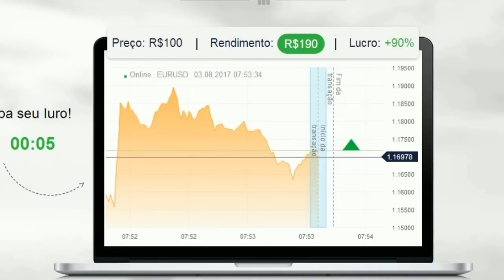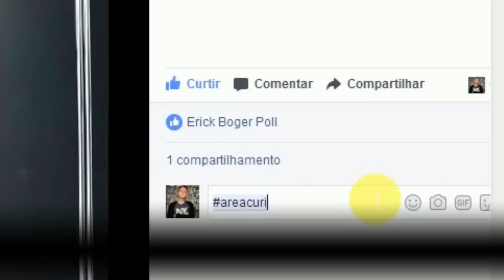7 ESTATUAS DE JESUS SE MOVENDO CAPTURADAS EM VÍDEO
Fala ai seus curiosos beleza? O meu nome é Erick e esse é o Área Curiosa! E eu aposto que todo mundo, pelo menos alguma vez na vida já viu algo meio estranho e sobrenatural na televisão, no youtube ou até mesmo na sua frente! Mas você já viu estatuas de Jesus Cristo se movendo? E pensando nisso, no vídeo de hoje eu trago para vocês, estatuas de jesus se movendo capturadas em câmera!

►É DE MUITA IMPORTÂNCIA O SEU COMENTÁRIO, POIS ELE IRÁ AJUDAR NA ESCOLHA DE FUTUROS TEMAS DE VÍDEOS.

◆ Olá eu me chamo Érick!

◆Mostre o canal para seus amiguinhos, pai, mãe, avós, cachorro...

TODO FIM É UM NOVO COMEÇO!